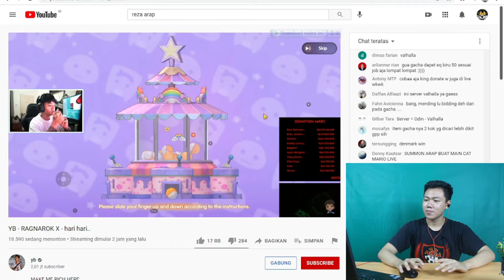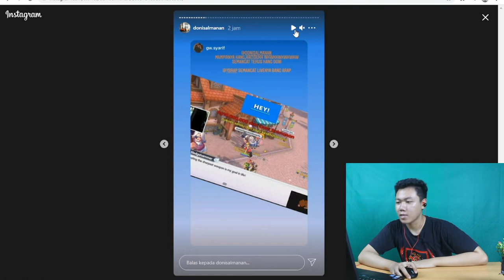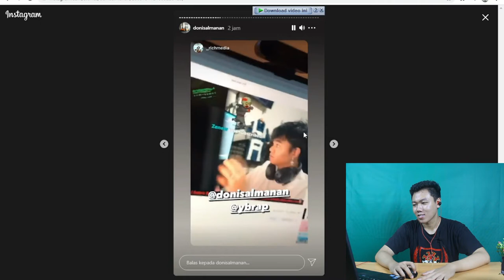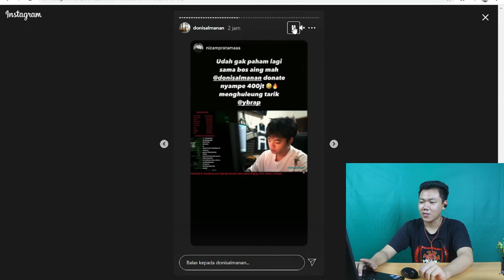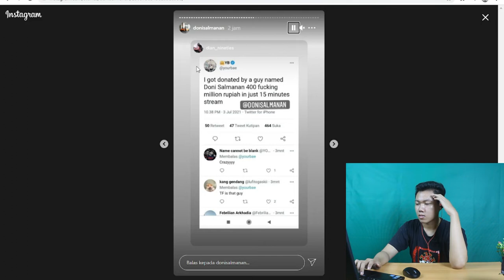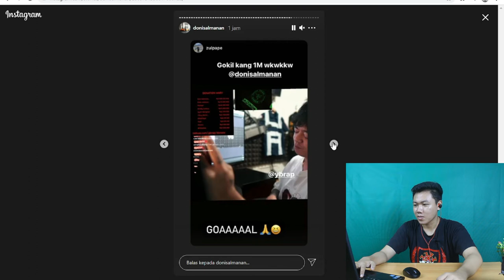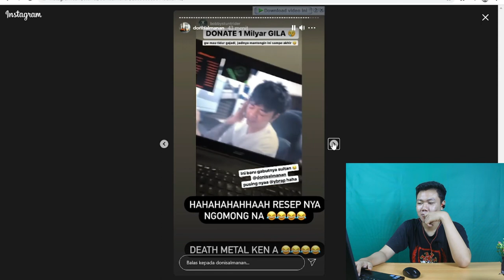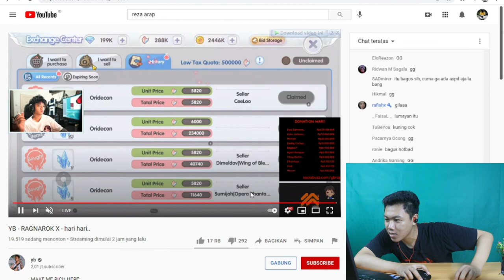REZA ARAP DI DONATE DONI SALMANAN 1 MILIAR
Hay gaes skrg aku bikin video reza arap di donet 1 miliar oleh doni salmana

🎥 Camera : Canon
🎬 Editing : Filmora Pro

Thankyou ❤️
Upload
Senin - Minggu
Hastag
reza arap channel,
reza arap dan wendy,
reza arap reaction,